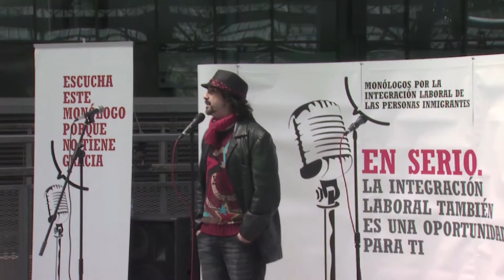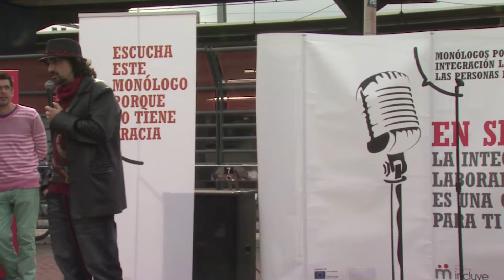Monólogos En Serio en la estación de Príncipe Pío y Leganés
Vídeo de los monólogos de la campaña En Serio que se hicieron en la estación de renfe de Príncipe Pío y Leganés Central, con la que se pretende superar las barreras de acceso que existen al mercado laboral.